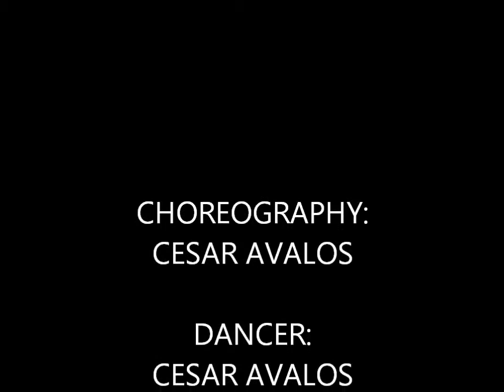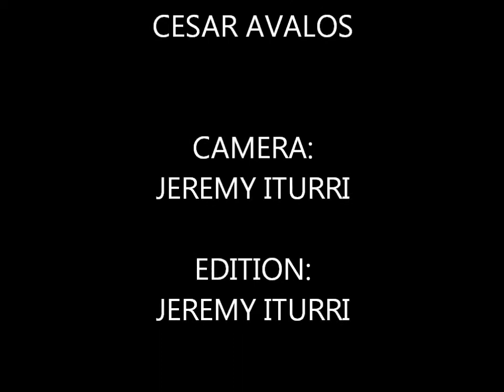CESAR AVALOS ( MOTIVATION - KELLY ROWLAND )